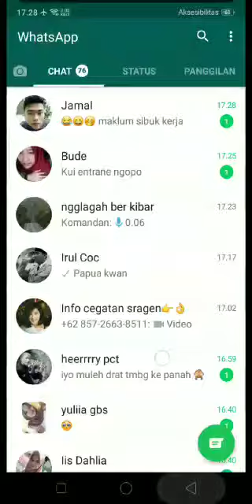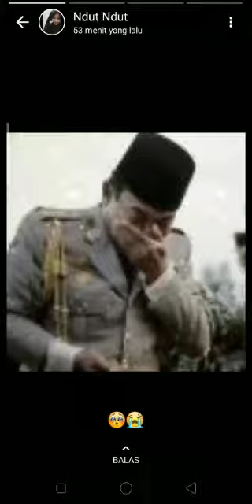11 September 2019